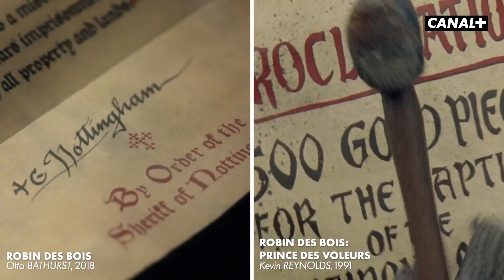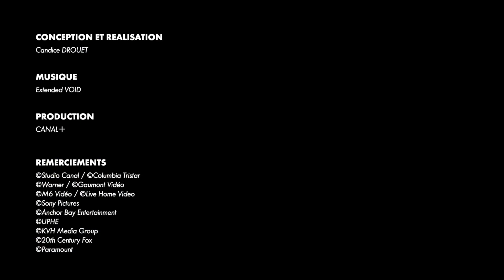Robin des Bois - Déjà Vu - Références et influences de cinéma